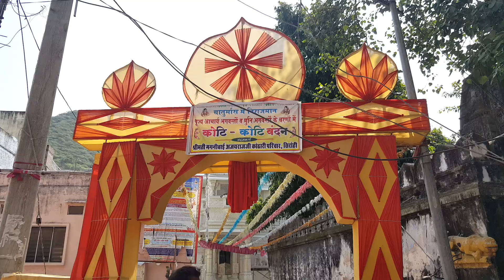tirth yatra રાજસ્થાનમાં આબુરોડ ની બાજુમાં સિરોહિ ગામની એક શેરીમાં 12 દેરાસરનો સમૂહ..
વિડિઓગ્રાફિ by mp9 @ kishor gada મનફરા